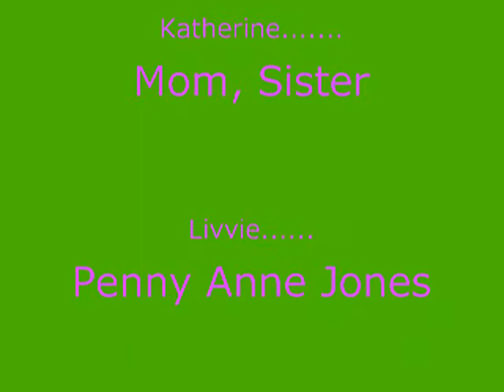The Haunting Part 2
The Revenge of Penny Anne Jones starts now with a creepy revenge against her sister and mom!